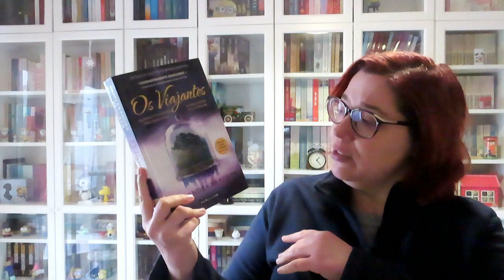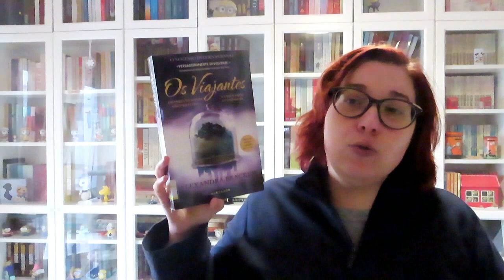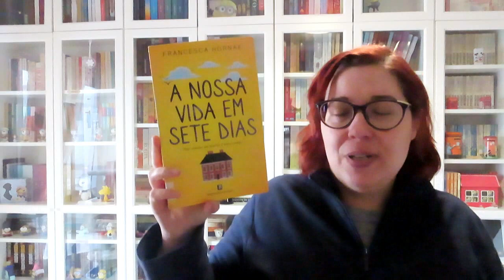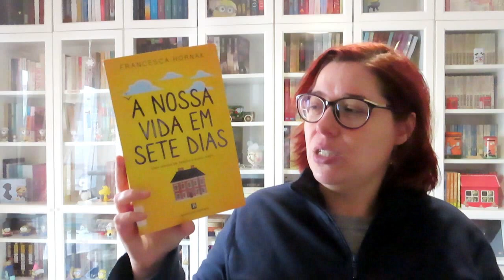[Opinião] Os Viajantes de Alexandra Bracken & A Nossa Vida em Sete Dias de Francesca Hornak